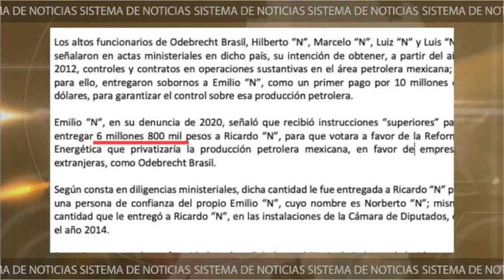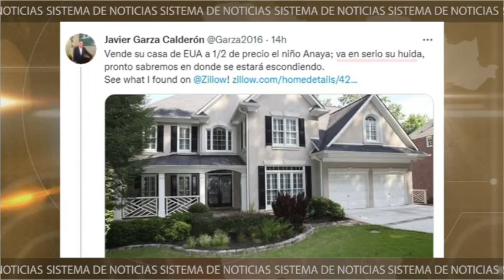Ricardo Anaya comparece ante un juez federal de manera virtual.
Ricardo Anaya Cortés comparece ante un juez federal de manera virtual. El panista logró aplazar su imputación hasta Octubre.👨‍⚖️